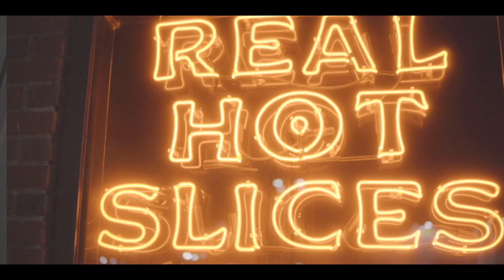BBL - Bxby Siah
BBL because 2022 everybody wants one even bandmankevo LOL
ARTIST IG @BXBYFAXE